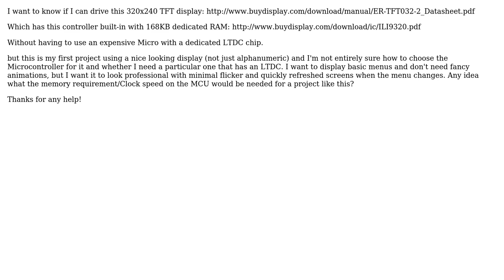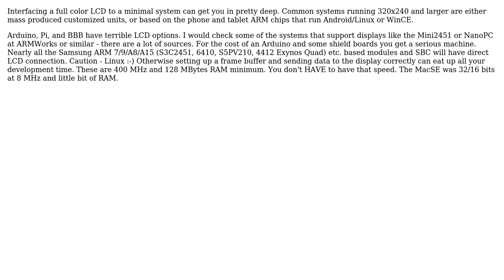Microcontroller requirements for TFT display (2 Solutions!!)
Microcontroller requirements for TFT display

With thanks & praise to God, and with thanks to the many people who have made this project possible! | Content (except music & images) licensed under CC BY-SA | Music | Images & others | With thanks to user tcrosley user MicroGuy user C. Towne Springer and the Stack Exchange Network Trademarks are property of their respective owners. You are responsible for your own actions.